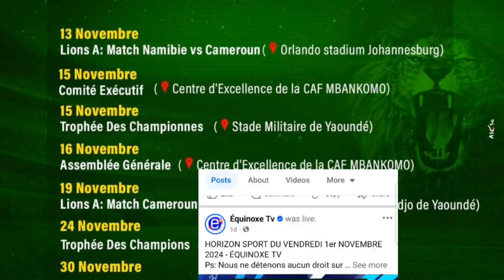Samuel Eto'o répond à Ikoul